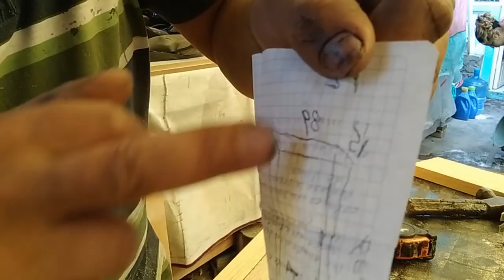COMO HACER UNA PUERTA DE TAMBOR CON POCA HERRAMIENTA ( explicada en 30 minutos )..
El video que estabas esperando por fin una explicacion paso a paso de como podemos hacer una puerta nosotros mismos con muy poca herramienta seas bienvenido esperando que te sea de mucha utilidad..